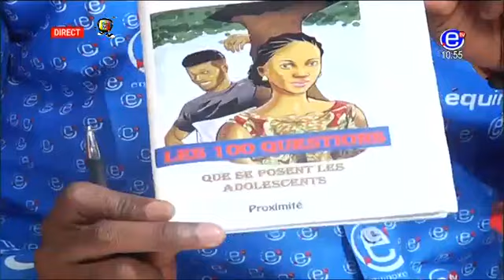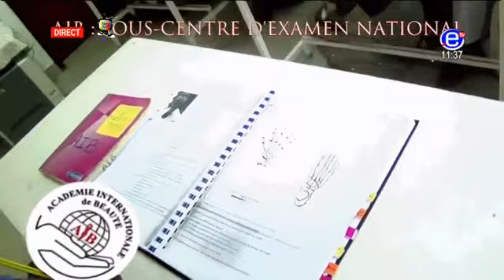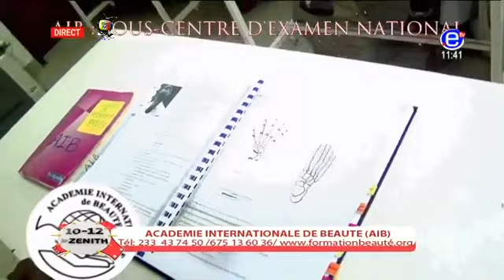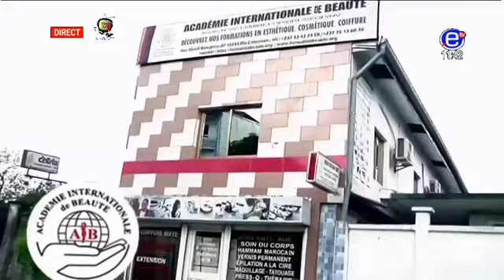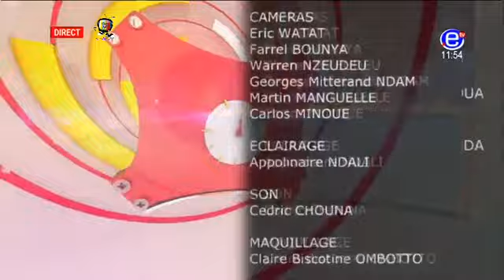Magazine Le ZENITH - Vendredi 27 Octobre 2017 - EQUINOXE TV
Présentation: Sam Sévérin ANGO